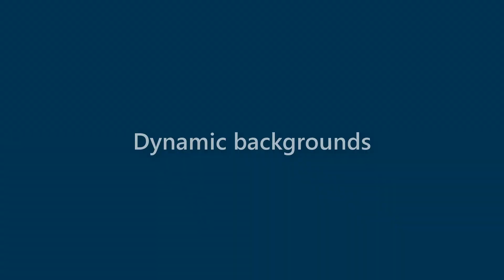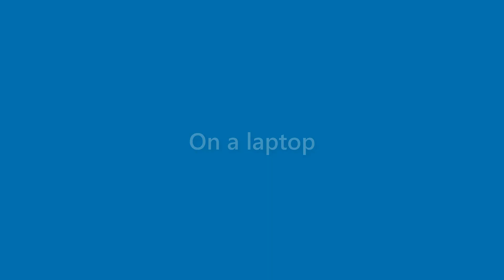Terrance Acevedo - appearance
Name Look - Terrance Acevedo - appearance. In this video we present "Terrance Acevedo" name look and feel in various scenarios.
This video will cover:
How does "Terrance Acevedo" look as a personal letterhead?
How does "Terrance Acevedo" look on a business card?
How does "Terrance Acevedo" look on a computer/laptop screen?
How does "Terrance Acevedo" look with different background colors?
How does "Terrance Acevedo" look with various fonts?